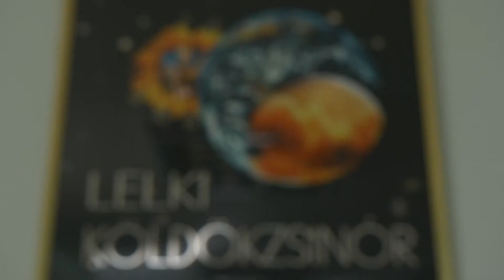Kapcsolatanalízis kismamák és gyermekeik közt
Ismerjenek meg egy lenyűgöző pszichológiai módszert, melynek segítségével egy kismama beszélgetni tud születendő gyermekével!